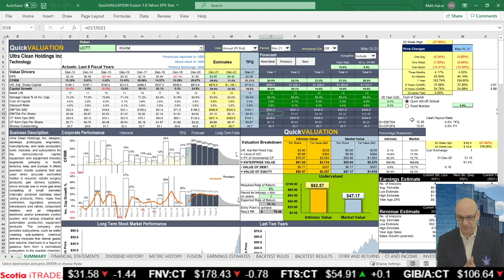Ultra Clean Holdings Opportunity After Q1 Revenue Grew 30%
Q1 revenue was up 30% but was a small miss.   The stock is priced way too cheap after the tech pullback.

Ultra Clean Holdings, Inc. designs, engineers, and manufactures production tools, modules, and subsystems for the semiconductor and display capital equipment markets in the United States and internationally. The company provides subsystems, such as wafer cleaning modules; chemical delivery modules that deliver gases and reactive chemicals in a liquid or gaseous form from a centralized subsystem to the reaction chamber; frame assemblies; process modules, a subsystems of semiconductor manufacturing tools that process integrated circuits onto wafers; and top-plate assemblies.